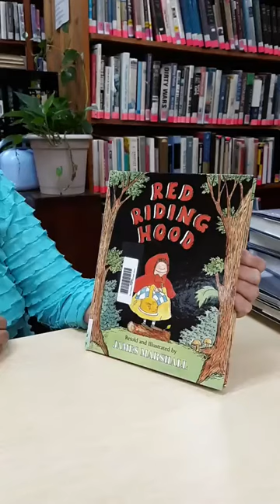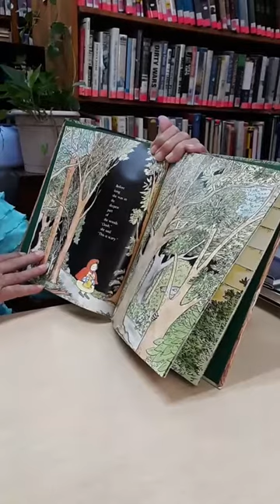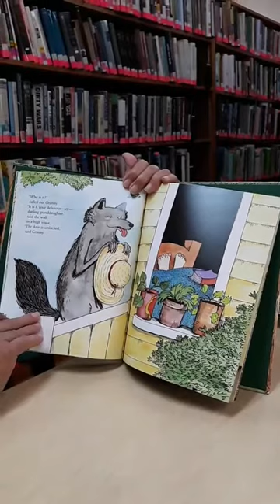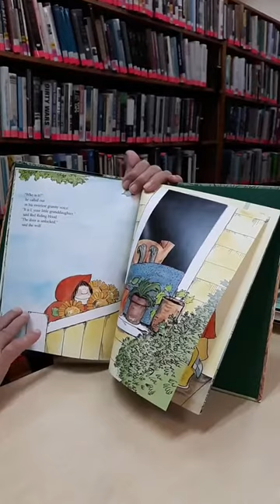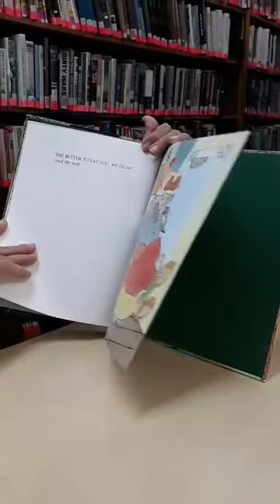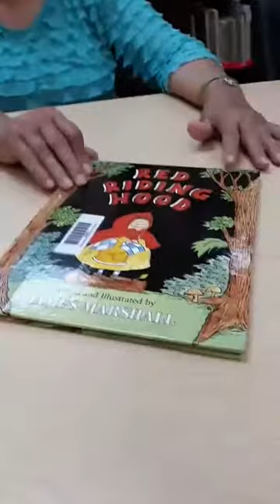Red Riding Hood by James Marshall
Read Aloud June 30, 2021 from the Mary Wallace Cobb Memorial Library in Vernon, Alabama.  Read by Mrs. M. Jackson.